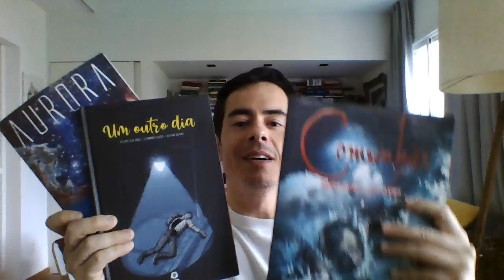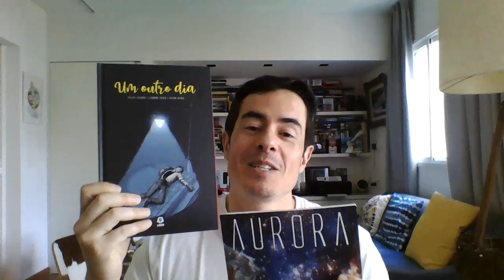Cinema e o oculto - 6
Hoje vamos analizar a trilogia "Matrix", procurando entender as relações apresentadas entre o mundo virtual, o mundo real e o espiritual.

Para comprar meus quadrinhos, "Aurora", "Comunhão" e o mais novo, "Um Outro Dia", é só mandar uma mensagem no